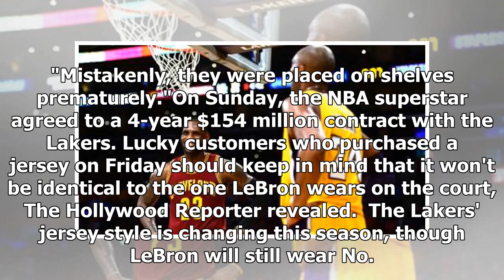LeBron's Lakers jerseys sold prematurely at NBA Store